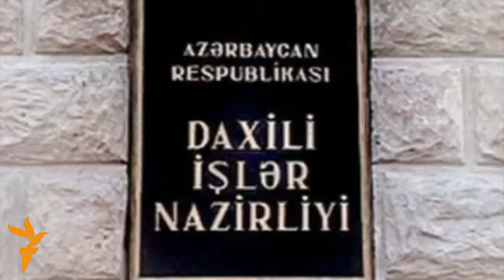Müxalifət liderləri Mahir Abdullayevin ogurlanması cinayəti haqqında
Müxalifət liderləri Mahir Abdullayevin ogurlanması cinayəti haqqında-Qurban Məmmədov, Əli Kərimli, İsa Qəmbər

Mahir Abdullayev necə oğurlanıb ?! Oğurluq marşrutu, Eynulla Fətullayevlə görüş və s. 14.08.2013 - Araşdırmaçı Jurnalist Əfqan Muxtarlı

Bəylər Əyyubov:"7 nəfər iş adamından 2 milyon tələb et verməsə yerindəcə güllələ"- Gəncə Hərbi Polis rəisinin müavini Vaqif Mikayılov-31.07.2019

Azərbaycan Parlamentinin Vitse spikeri Adil Əliyev: Elşad Abdullayevin Qardaşını ogurladıb,  Cinayəti ört-basdır etmək məqsədilə özünə də “Gülərqeyt tələsi”ni quran Ramiz Mehdiyevdir ! 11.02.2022 - Araşdırmaçı Jurnalist Əvəz Zeynallı

Mənim və ailə üzvülərimin barəsində cinayət xarakterli Yalan məlumat yayanlar Azərbaycan Prezident Admnistrassiyasının sabiq rəhbəri Ramiz Mehdiyevin Qosçu dəstəsidir (Beynəlxalq Mütəşəkkil Cinayətkar Təşkilat): Fuad Agayev (İsveçrə), Fuad Rzayev (Moskva) və Dələduz deputat Gülər Əhmədova və Ramizin qızı Kəmalə Əliyevadır (Azərbaycan). 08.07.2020, Bəylərqeyt Sussurlugu-Elşad Abdullayev

Azərbaycan Prezidentinin Təhlükəsizlik Xidmətinin rəisi Bəylər Əyyubovun PKK killeri Fuad Agayev (İsveçrə) deputat Gülər Əhmədovanın cinayət ortagı Sevinc Babayevanı qətlə yetirildiyinə görə Türkiyədə həbs olundu.
İstanbul’da Öldürülen Sevinc Babayeva’nın Katili Fuad Ağayev Kimdir? – 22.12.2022

Fuad Ağayev Türkiyədə Qırmızı bülütenlə İnterpol axtarışına verilib – VİDEO.mp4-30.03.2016

+18. Fuad Agayev (İsveçrə), Fuad Rzayev (Moskva) mənə 100 min avro pul təklif edirki, Elşad Abdullayevin əleyhinə YouTube-də saxta Əxlaqsız məlumatlar yayım, lakin imtina edir… 1 h, 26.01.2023 .mp3 – Susanna Şirvanyan.

Alman və İsveçrə polisi Fuad Agayevin (İsveçrə) saxta paspot satmaq cinayəti videolarını araşdırmalıdır. - Video - Saşa Melikyan (Almaniya)

Şoook! Azərbaycan Prezidenti İlham Əliyev  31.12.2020-ci  il tarixli sərəncamı ilə Avropadakı Söyüş trollarının  “Xaç atası”,  guya radikal müxalifətçi Fuad Agayevin (Isveçrə) ADNSU-da dekan işləyən qardaşı Agayev Fərid Hacı oglunu “Tərəqqi ordeni” ilə təltif etdi. Bax: